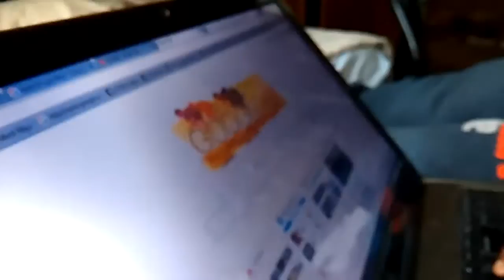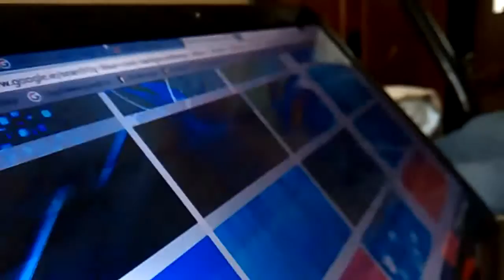THANKS AFLOW21!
Vlog#39: Notice the new banner? Thanks to Aflow21 for making it!